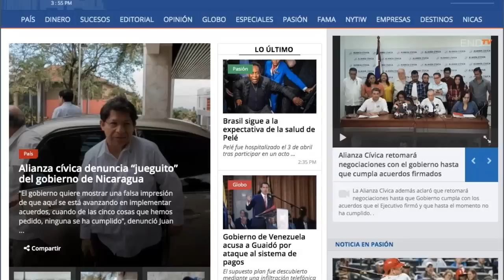Graban a policías agrediendo a joven en la Catedral de Managua por portar bandera azul y blanco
Un joven fue agredido por agentes de la Policía Nacional la mañana de este domingo fuera de la catedral de Managua  por portar la bandera de Nicaragua, la cual se ha convertido en un símbolo de las protestas contra el Gobierno.

¡Síguenos!